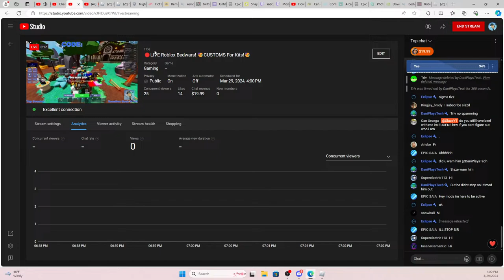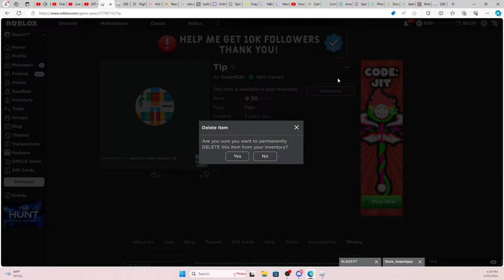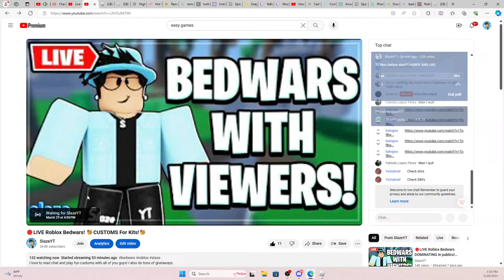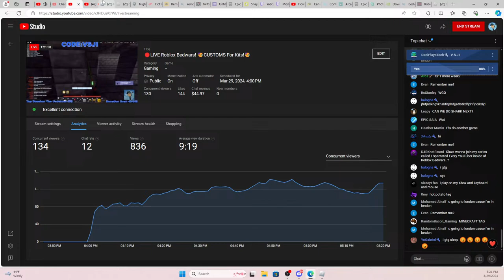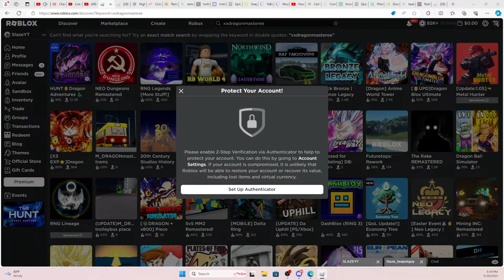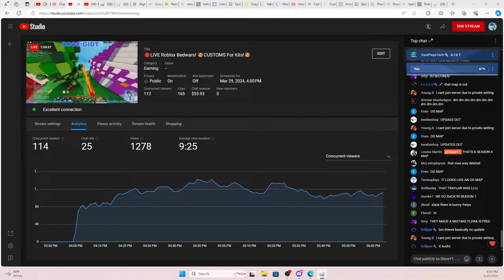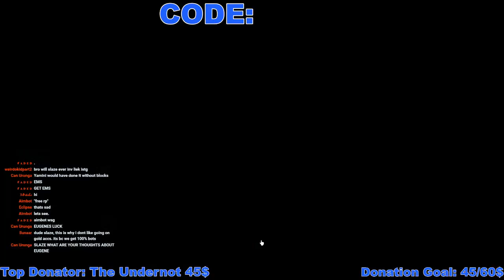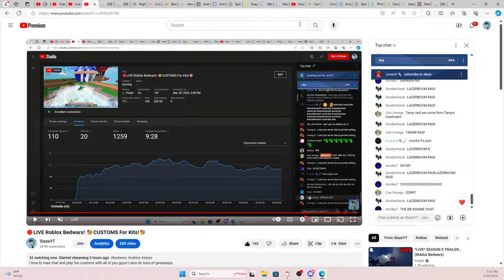🔴LIVE Roblox Bedwars! 🥳CUSTOMS For Kits!🥳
I love to read chat and play fun customs with all of you guys!